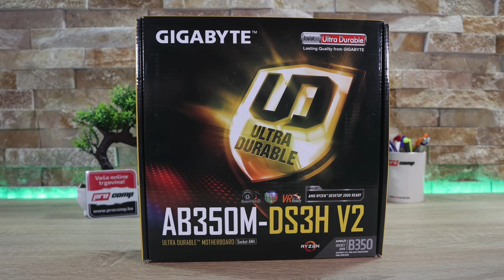AMD Ryzen 5 2600 & AMD Radeon RX 570 - PC Build and Game Tests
GAME TESTs:
Ghost Recon Breakpoint
PLAYERUNKNOWN'S BATTLEGROUNDS
Apex Legends

PC SPECS:
AMD Ryzen 5 2600
GIGABYTE GA-AB350M-DS3H V2 AMD B350
LC-Power PSU 600W 80+Bronze
Kingston 8GB DDR4 2666 Fury
GoodRAM 240GB SSD
Inter-Tech Saphire
Asus AMD Radeo RX 570 4GB

☎ Poziv 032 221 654; Viber 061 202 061

Ako vam se sviđaju naša videa, pretplatite se na naš YT kanal i pratite nas na instagramu i facebooku!

Category